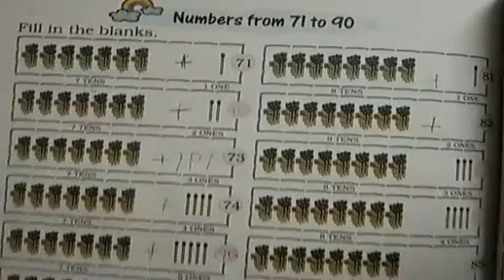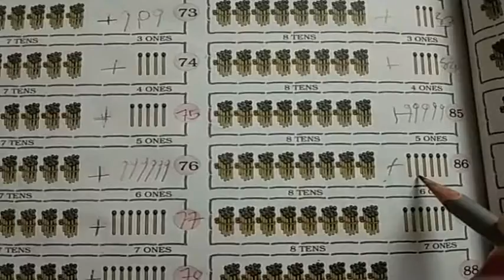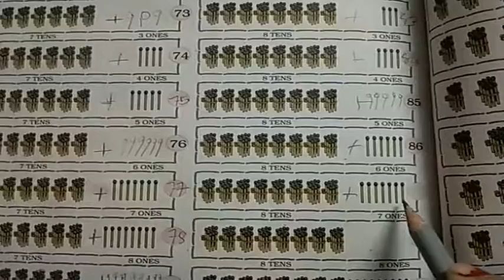STD1EM SUB MATHS CH 11 P 5 BY GAJRA BEENA